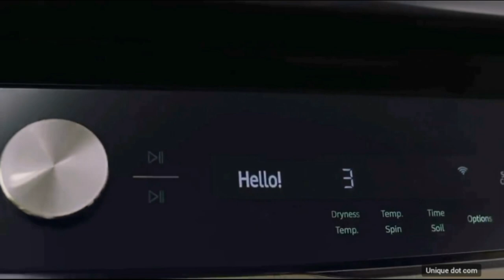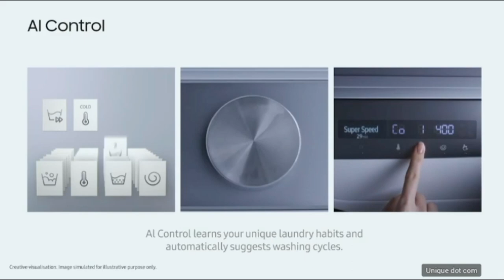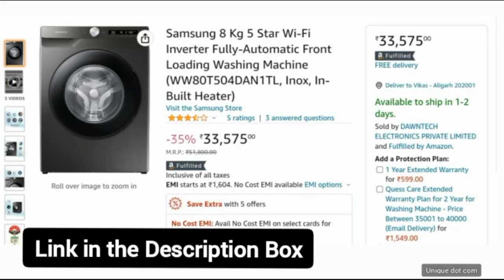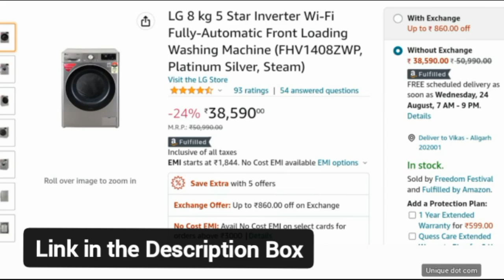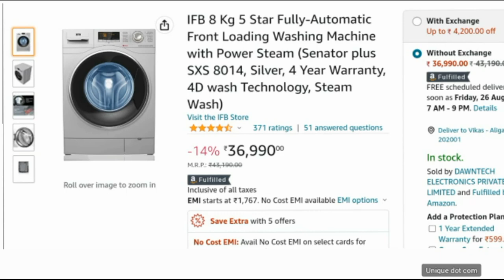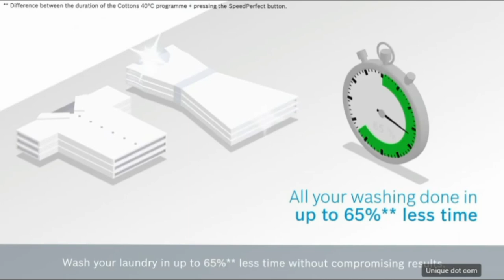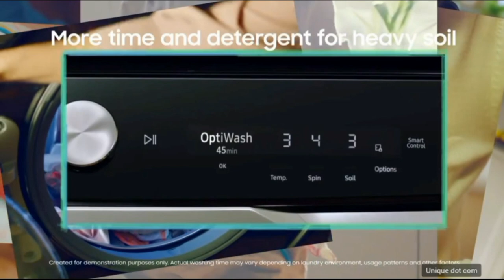Best Front Load Washing Machine 2022 in India | Top 5 Front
In this video i am talking about 'best front load washing machine in india 2022' and these are 'best washing machine 2022 in india'. so if you are in search of 'best 8kg front load washing machine any category Then your research completes here. because washing machine selected in this video will give you satisfied wash also these washing machines comes in elegant and impressive looks and from trusted brands also.

Hello friends !

This is vikas saini & welcome to our you tube channel " UNIQUE DOT COM ".

Follow & Support

Like videos 👍 (for show your love)

Comments 💬 (for clear your doubts)

Share  (because sharing is carrying)

1.Which is best washing machine 2022?
2.Which is best Front load washing machine 2022?
3.Which is best washing machine under 25000?
4.Which is best front load washing machine in india 2022?
5.Which is best 8kg front load washing machine?
6.Which is best front load washing machine under 30000?
7.which is best washing machine 2022?

All videos belong to the site & product owner. We just want to introduce these products to the world.

If you own any of the content in our video and you don't want it appear in our channel , please notify us via private message or email. The content will be REMOVED with in 24 hours.

@UNIQUE DOT COM

Video suggestions :-

best front load washing machine india?
best front load washing machine in india 2022?
best 8kg front load washing machine?
best washing machine india?
best washing machine india 2022?
best washing machine 2022 front loading?
best washing machine 2022 front load?